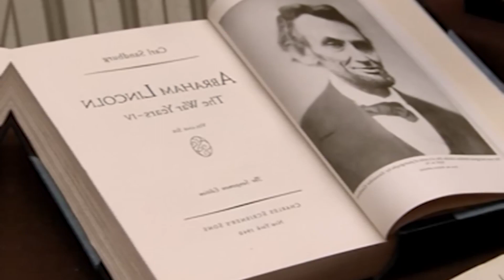Top 10 Celebrity Encounters With The Royal Family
In this video, we break down Top 10 Celebrity Encounters With The Royal Family.